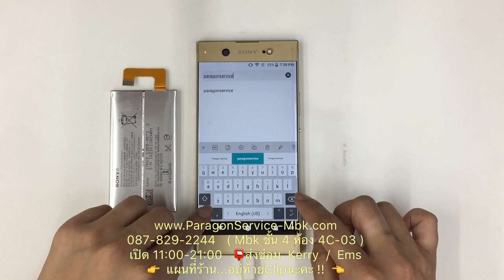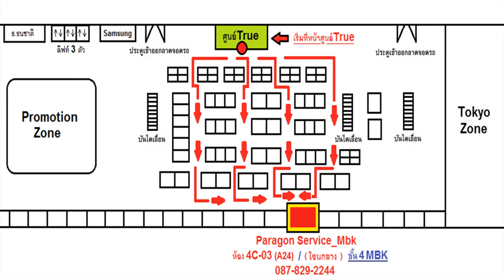Sony Xperia XA1 Ultra แบตเสื่อม แบตบวม แบตหมดไว Drain Batt( /087-829-2244)